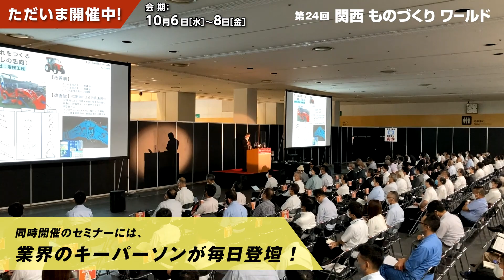2021 [大阪] 会期初日の様子（関西ものづくりワールド）